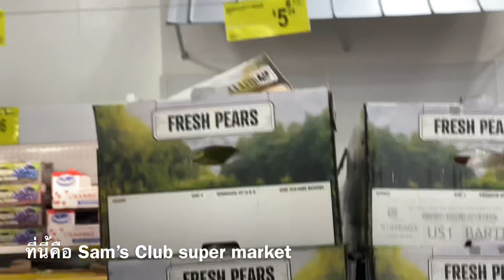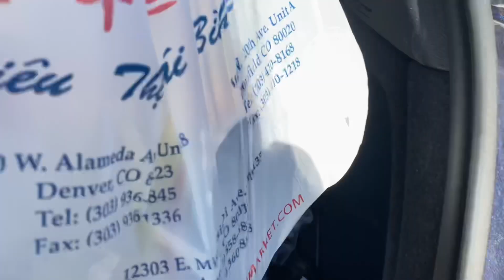VickyM ตอน กลับจากต่างประเทศ ซื้อของใส่ตู้เย็นเยอะมาก คิดถึงอาหารไทย